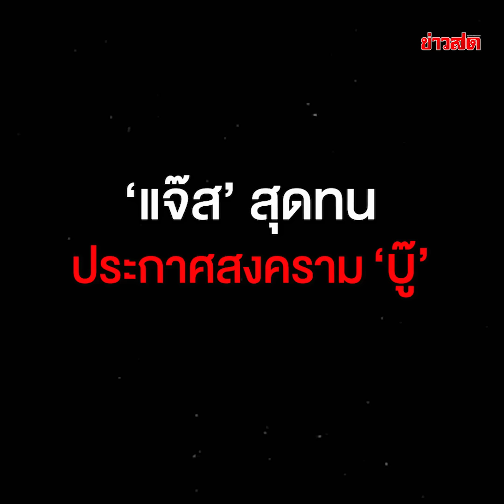อดทนมานาน! ‘แจ๊ส’ ประกาศสงคราม ‘บู๊’ ลั่นกูไม่กลัวมึง บ่าย2วันนี้ เจอแน่แถลงข่าว : Khaosod - ข่าวสด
ทำเอา “แจ๊ส ชวนชื่น” สามีของ “แจง ปุณณาสา” ไม่ขออดทนอีกต่อไปแล้ว ออกมาประกาศสงครามกับ “บู๊” น้องชายของแจง พร้อมประกาศลั่นบ่าย2วันนี้เจอแน่เตรียมแถลงข่าว